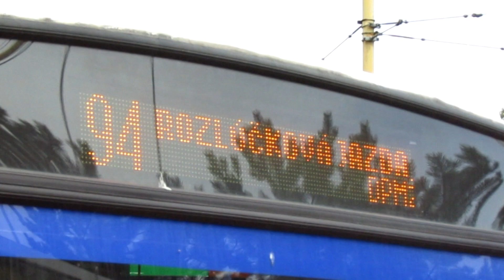Konec trolejbusů Škoda 14tr a Škoda 15tr v Žilině | Rozlučka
Rozlučkou, konanou 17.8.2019, se definitivně uzavře jedna velká kapitola pro MHD v Žilině - Definitivní konec trolejbusů Škoda 14tr a 15tr v pravidelném provozu. Vozy zde jezdily od samého začátku trolejbusové dopravy a také ji v roce 1994 zahajovali.
Zachovány by měly být vozy : 228,205,213,214 (na rozmrazování trolejí)